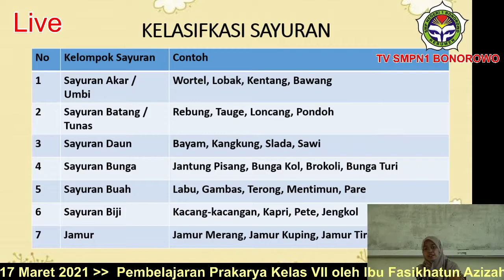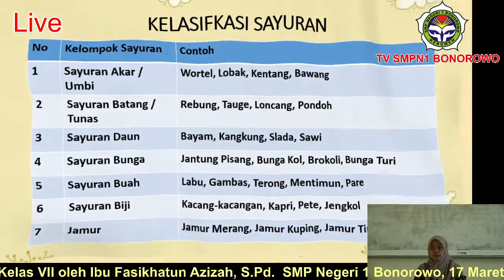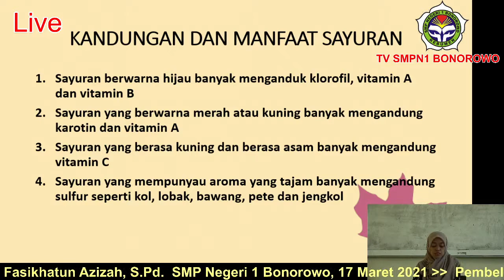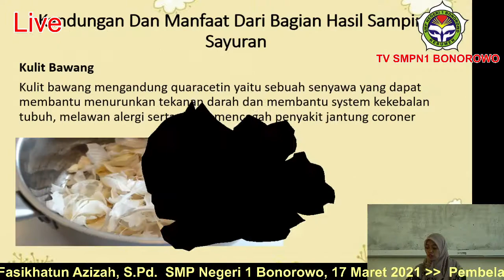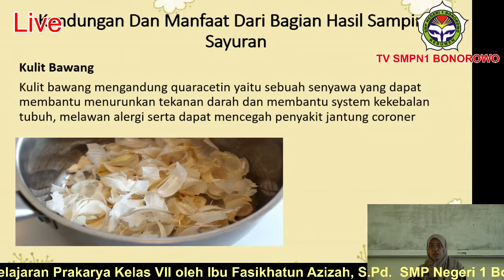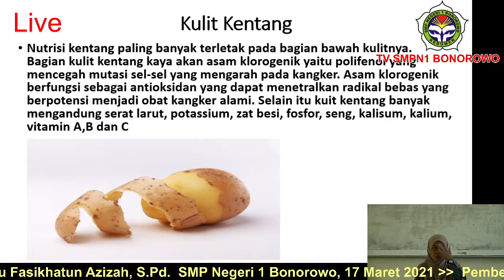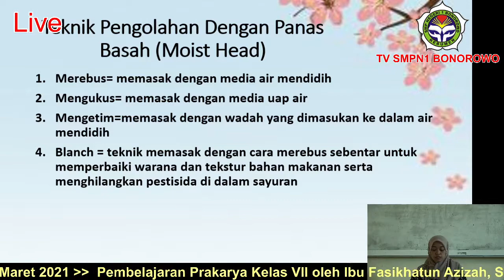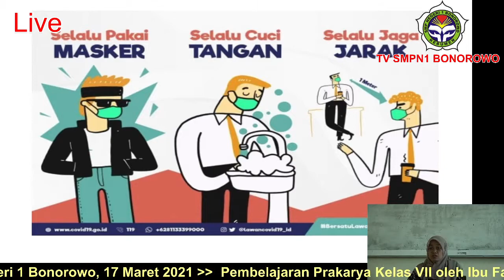PENGOLAHAN SAYURAN. Kelas VII. SMPN 1 Bonorowo, 17 Maret 2021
Pembelajaran Prakarya Kelas VII oleh Ibu Fasikhatun Azizah, S.Pd. dengan materi PENGOLAHAN SAYURAN